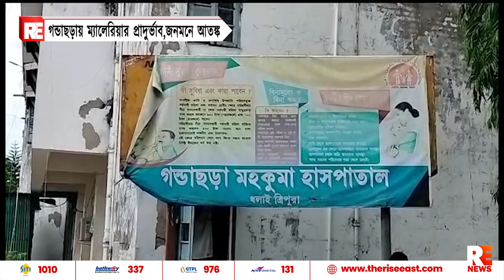গন্ডাছড়ায় ম্যালেরিয়ার প্রাদুর্ভাব, জনমনে আতঙ্ক